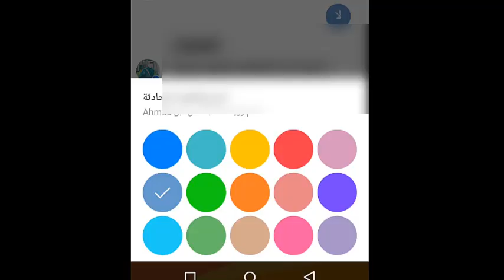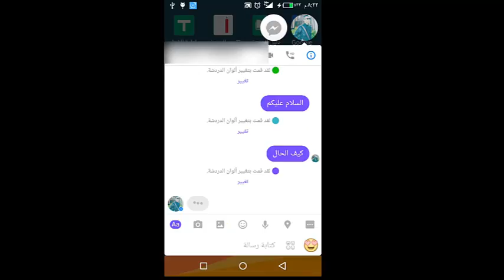تغير لون الشات فى الفيس بوك ماسنجربدون برامج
يمكنك تغير لون الخط فى الدردشة على الماسنجر الخاص